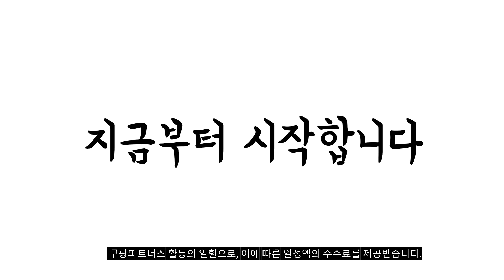2024년 완전최고 드롱기토스트기 추천순위 TOP10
❤️❤️❤️ 드롱기토스트기 구매 가격 평점 리뷰 정리해 봤어요! ❤️❤️❤️
[00:06]
10위. #[드롱기] 아이코나 캐피탈 토스터기 CTOC2003 CTOC2003(런던블루) [107,000원]

[00:11]
9위. 드롱기 아이코나 빈티지 토스터기 그린 CTOV2003.GR [126,900원]

[00:17]
8위. 드롱기 아이코나 캐피탈 토스터 CTOC2003 화이트 토스트기 [104,800원]

[00:22]
7위. De'Longhi [정품] 드롱기토스트기 드롱기토스터 뚜껑있음 드롱기전기포트 드롱기포트KBOV2001 [85,900원]

[00:28]
6위. 드롱기 아이코나 전기토스터 CTOV2003 크림베이지 [122,130원]

[00:33]
5위. 드롱기 아이코나 클래식 토스터기 CTO2003 CTO2003.R [85,900원]

[00:39]
4위. 드롱기 아이코나 메탈릭스 토스터 CTOT2003.AZ [128,350원]

[00:44]
3위. De'Longhi [정품][드롱기세트] 드롱기 아이코나 빈티지 드롱기토스트기 드롱기토스터 [159,900원]

[00:50]
2위. 드롱기 [정품보장]드롱기 아이코나 빈티지 토스트기 전기포트 세트(뚜껑 [159,990원]

[00:55]
1위. 드롱기 메탈릭스 토스터 CTOT2003.BG [128,350원]